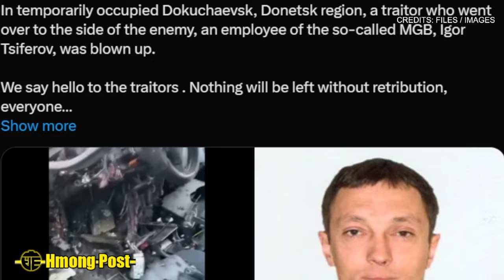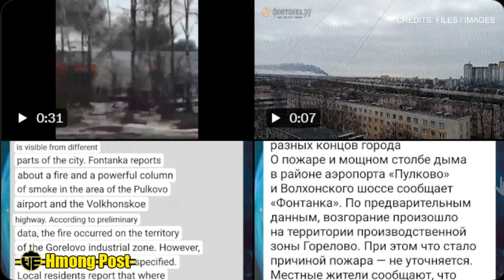Xov Kob Rog Yuskhees Lavxias 1 Lub Nkoj Rov Raug Qhuab Dua 3/12/24